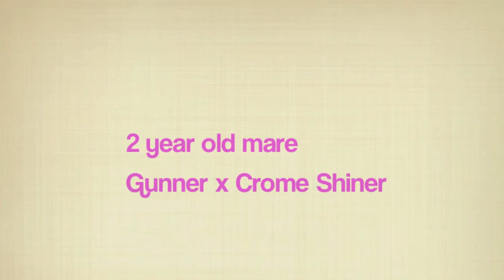KR My Mama Loves Me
2 year old mare by Gunner and out of Crome Shiner.

Great mover and stopper